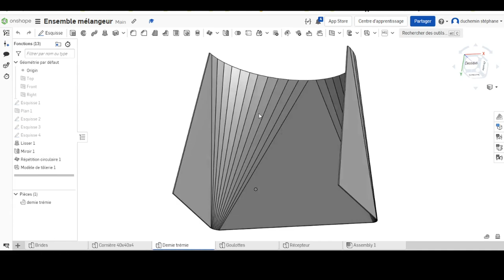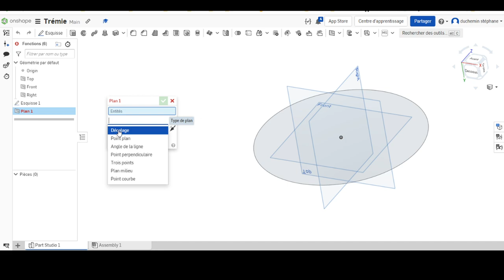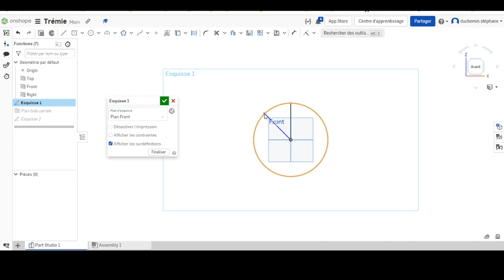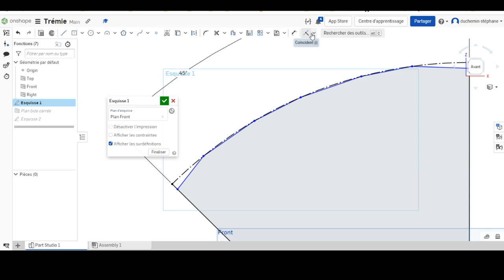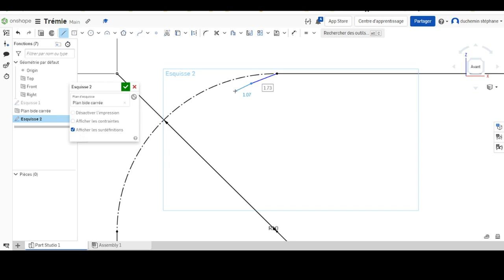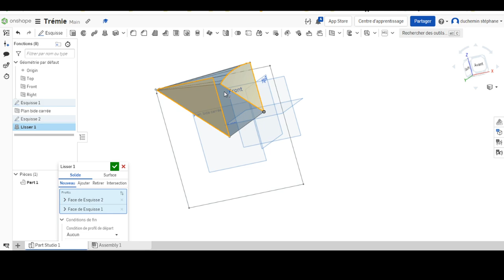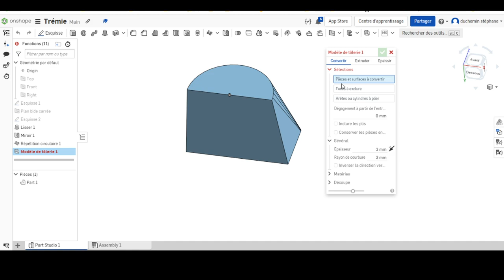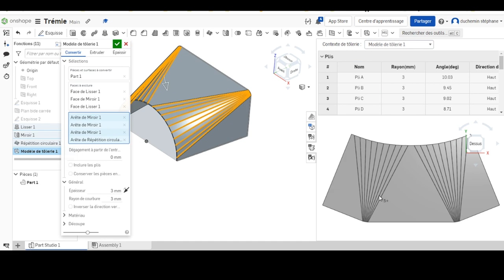2 Mélangeur Réduction